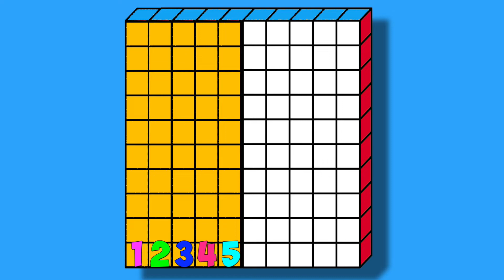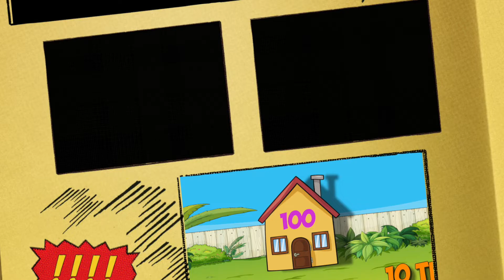Count By Tens- Monkeys in a Tree!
I wrote this for my early education math students to help them learn counting by ten and also that there are 10 tens in one hundred. Hope you enjoy!